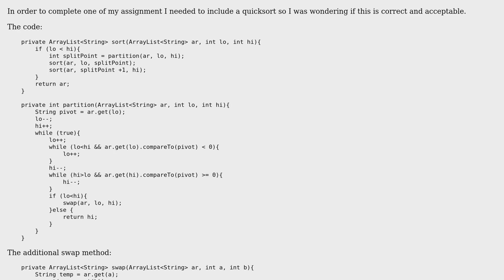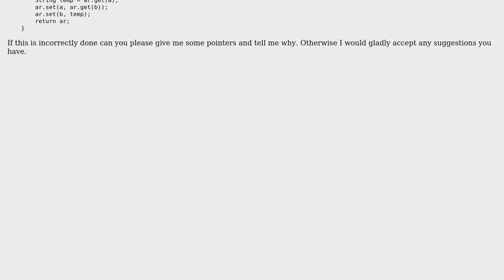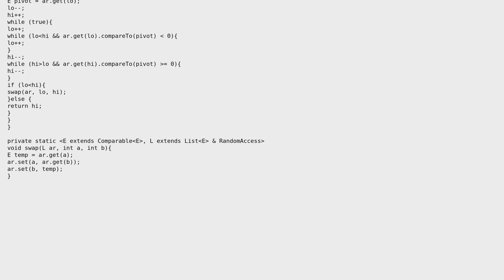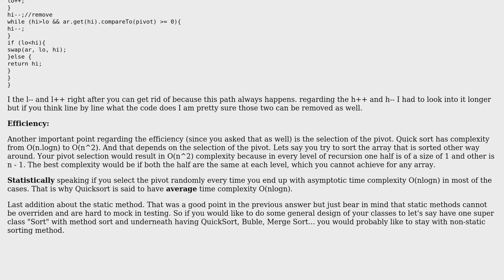Code Review: Is this quicksort efficient and acceptable? (2 Solutions!!)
Code Review: Is this quicksort efficient and acceptable?

With thanks & praise to God, and with thanks to the many people who have made this project possible! | Content (except music & images) licensed under CC BY-SA | Music | Images & others | With thanks to user Vojta user Cristian Gutu user 200_success and the Stack Exchange Network Trademarks are property of their respective owners. You are responsible for your own actions.